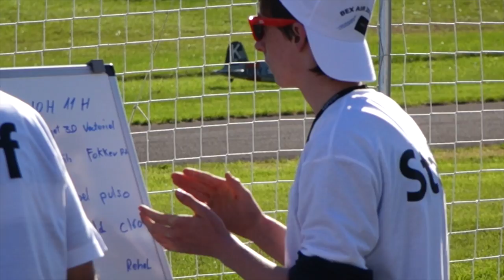Corsair and Tigercat formation flight with forced landing!!!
Corsair and Tigercat formation flight with forced landing!!!/Bex Air 2015/